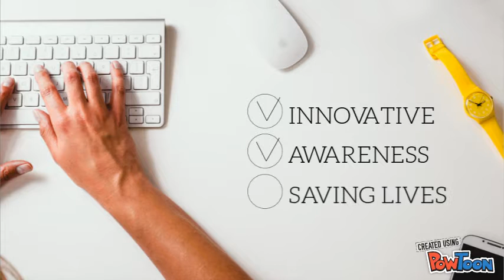NOW WE NO - INSPIRING IDEA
Welcome to innovation! Everyday lives are being transformed. Your just a click away from your new day! So many lives are being changed! It's more than a business, it's a culture!
-- Create animated videos and animated presentations for free.  PowToon is a free tool that allows you to develop cool animated clips and animated presentations for your website, office meeting, sales pitch, nonprofit fundraiser, product launch, video resume, or anything else you could use an animated explainer video. PowToon's animation templates help you create animated presentations and animated explainer videos from scratch.  Anyone can produce awesome animations quickly with PowToon, without the cost or hassle other professional animation services require.